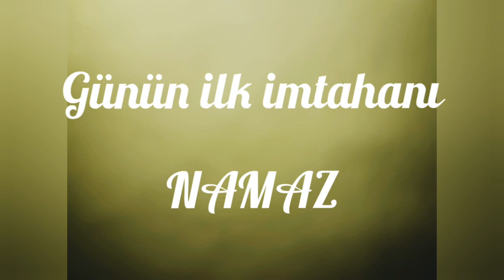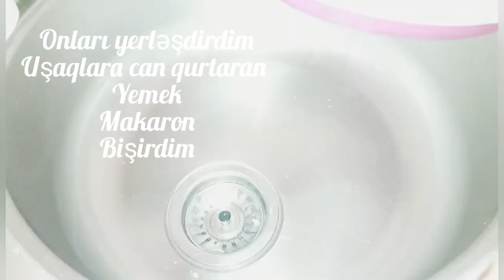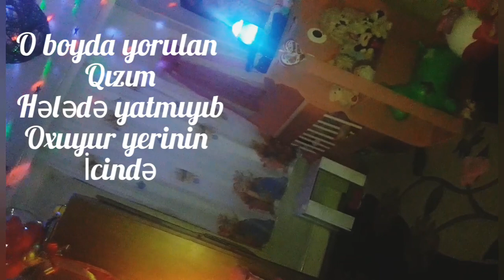💜VLOG. Gəzməli tozmalı eyni zamanda yorğun bir gün.